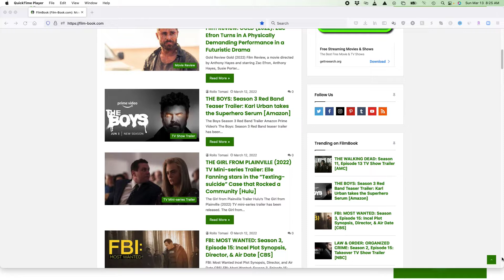MY LOVE AFFAIR WITH MARRIAGE (2022) Movie Review | Reaction-Ending Explained | Tribeca Film Festival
A My Love Affair with Marriage movie review from the 2022 Tribeca Film Festival. This My Love Affair with Marriage review is for the 2022 movie directed by Signe Baumane and starring Dagmara Dominczyk, Matthew Modine, and Cameron Monaghan. I hope you enjoy this My Love Affair with Marriage film review and watch to the end to hear all of our thoughts on this film. Tell us what you thought by using the thumb scale.

Hashtags for this video